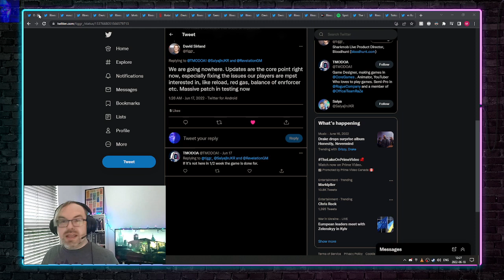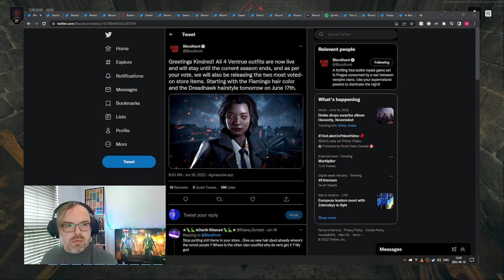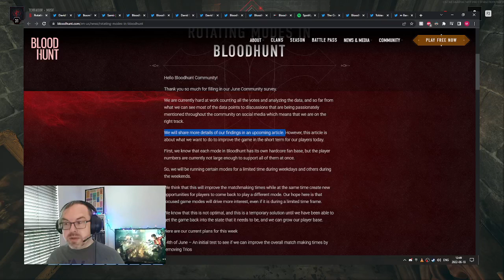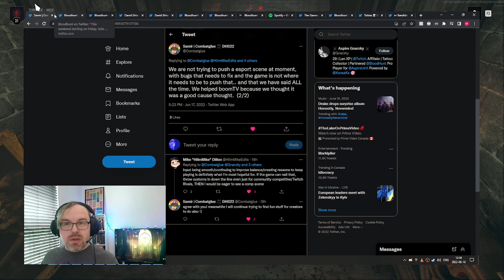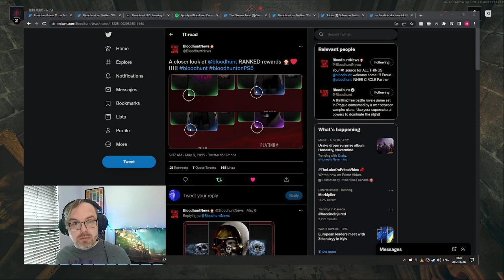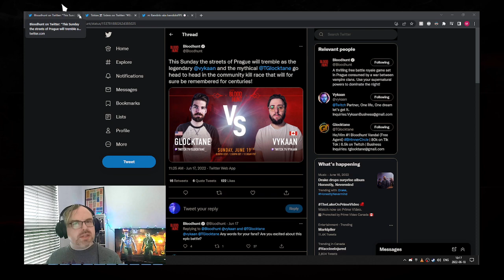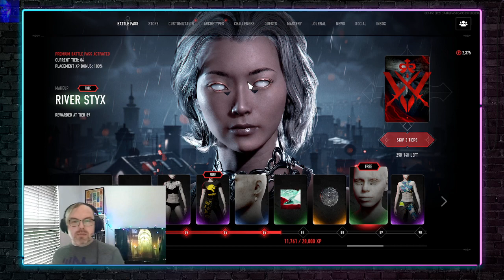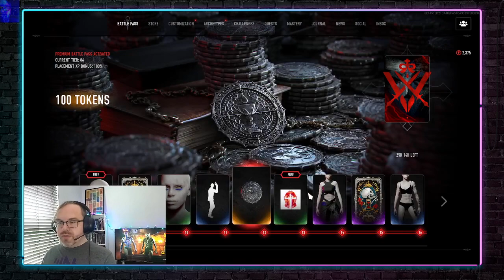Bloodhunt News - Week of June 13 to 18, 2022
Still very low-fi and rambling attempt at covering of recent news concerning the game Vampire: The Masquerade - Bloodhunt for the week of June 13 to 18, 2022.

Topics and links discussed:

25 days 15 hours until end of Season 1.

New outfits and returning items.

Starting mode rotations - with schedule in the future (Duos is largest)

HOWEVER the next day. Trios are back !

That being said - Sharkmob not pushing for esports right now

Solo ranked weekend on PC and PS5 (focus on PS5)

Season 2 - A less quiet Elysium ?

Very rambling speculation about Season 2 content.